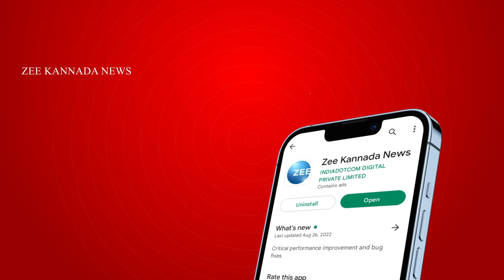Chikkanna | Arohitha | ಚಿಕ್ಕಣ್ಣನ ಕೈಹಿಡಿದ ಅಧ್ಯಕ್ಷ ಸಿನಿಮಾದ ನಟಿ ಉಡುಪಿಯಲ್ಲಿ ಅದ್ದೂರಿ ಮದುವೆಗೆ ಕ್ಷಣ ಗಣನೆ.?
ಚಿಕ್ಕಣ್ಣನ ಕೈಹಿಡಿದ ಅಧ್ಯಕ್ಷ ಸಿನಿಮಾದ ನಟಿ ಉಡುಪಿಯಲ್ಲಿ ಅದ್ದೂರಿ ಮದುವೆಗೆ ಕ್ಷಣ ಗಣನೆ.?
ಚಿಕ್ಕಣ್ಣನೇ ನನಗೆ ಮ್ಯಾಚ್‌ ಆಗೋದು !